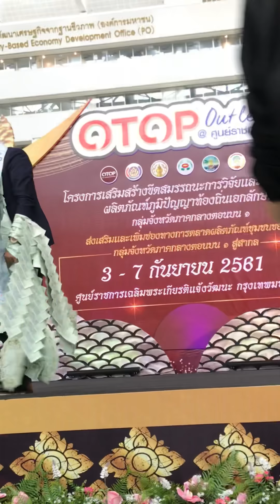นัท ไมค์ทองคำ ข้าด้อยเพียงดิน OTOP Outlet ศูนย์ราชการ กทม 3/9/61